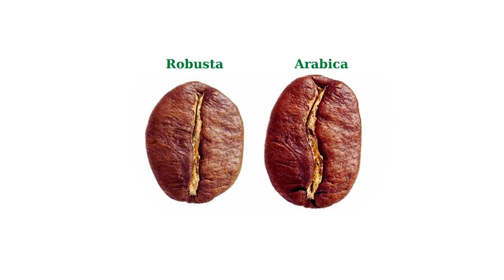THE 4M RULES - Rules to make quality Espresso - Coffee Tips [ENGLISH VERSION]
This video was put online for people who don't speak French but would like to learn more about the 4M rule for coffee preparation.

If you notice a discrepancy between the person speaking and the English voice, it's normal: We used our French video and overlaid the English voice.

You're a coffee lover and live in Europe ? (link at the end of the description 👇🏻)

We delivery (almost) everywhere in Europe 🛵

THE FAMOUS 4M RULES - A few simple rules and tricks to follow in order to make your coffee moment a success!

Are you like us? Are you the kind of person who brings back the coffee blends you tasted on vacation, because the bar near the hotel served great coffee, but once you try to make the same thing at home ... you are disappointed? (Often, you even get a mediocre result compared to the little espresso from the bar).

Sometimes you have to look further, because other parameters come into play when it comes to extracting a coffee worthy of the name.

Even if it is the most important element, we must say one thing: Coffee alone is not everything.

Today we are going to explain the famous 4M rules, invented and used in Italy. These are a few rules used in all Italian bars and coffee shops, which aim to offer you a breakfast or coffee break worthy of the name.

You're a coffee lover and live in Europe ?

Sorsi e Caffeina .com was our old webshop - we have opted for a more simplified name :-) feel free to leave us a blue thumb and follow the page if you enjoyed our content!